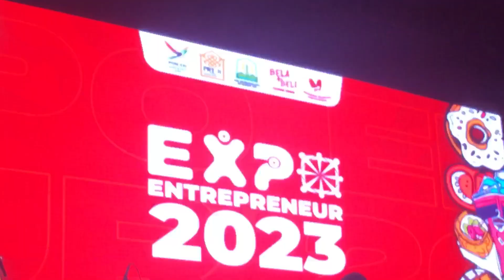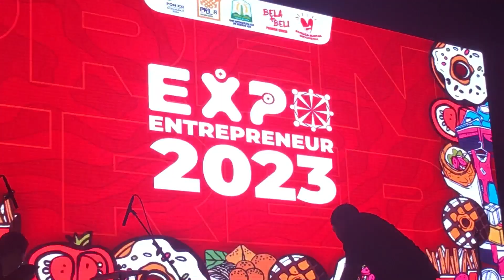VELLAROCKA - PAMIT [ Live At Expo Entrepreneur 2023 ] #43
Venue : Blangpadang

Thanks : Expo Enterprenuer dan seluruh mendukung acara ini.